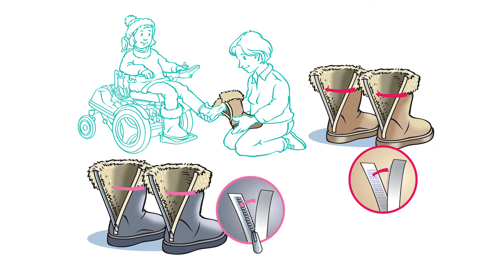Fab Life 2018 - Jérôme Bonaldi - Votez pour vos inventions préférées !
Votez pour vos inventions préférées jusqu'au 15 novembre en cliquant sur ce lien